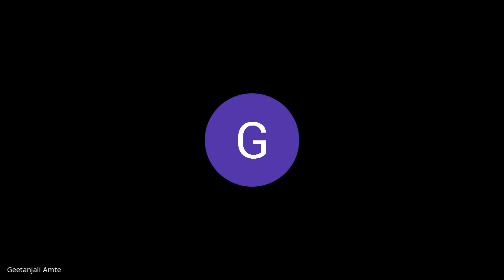पंचदशी भावदर्शन -सत्र ५१ - डॉ. ज्योत्स्ना पाटणकर - प्र.१२ - ब्रह्मानंदे आत्मानंद (श्लोक १ ते ३१)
प. पू . सद्गुरू डॉ. श्रीकृष्ण देशमुख ह्यांच्या "पंचदशी भावदर्शन" ह्या ग्रंथावर आधारित, आदरणीय डॉ. ज्योत्स्ना पाटणकर यांची प्रवचनमाला -  पुष्प ५१ वे - प्रवचनकार - डॉ. ज्योत्स्ना पाटणकर

प्रकरण १२ - ब्रह्मानंदे आत्मानंद

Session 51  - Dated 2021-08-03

Discourse by Dr. Jyotsna Patankar  - Based on the book Panchadashi Bhavdarshan by Pa. Pu. Sadguru Dr. Shrikrishna Deshmukh - Chapter/section #12  Brahmanande Aatmanand